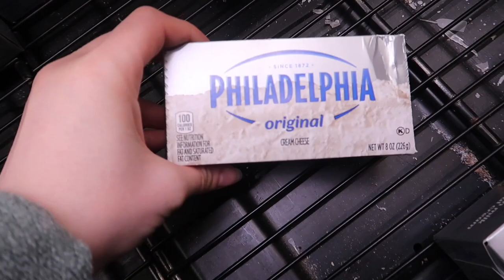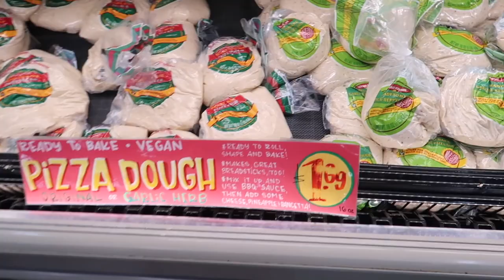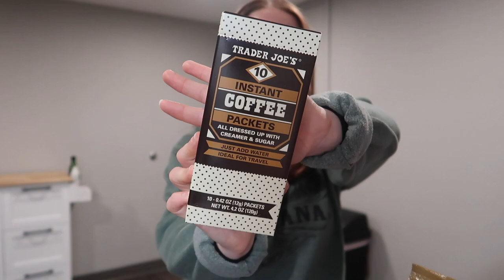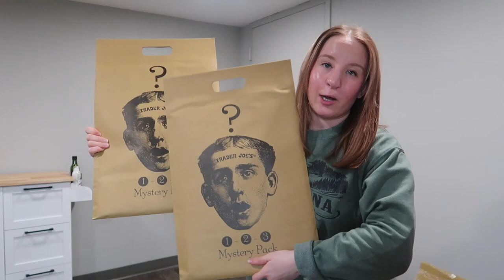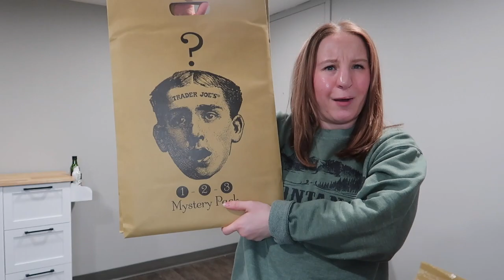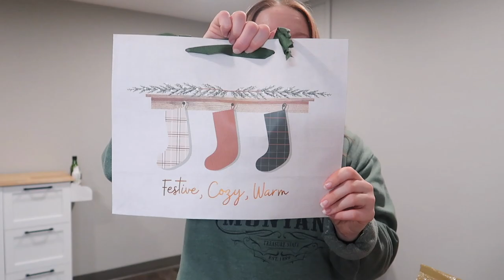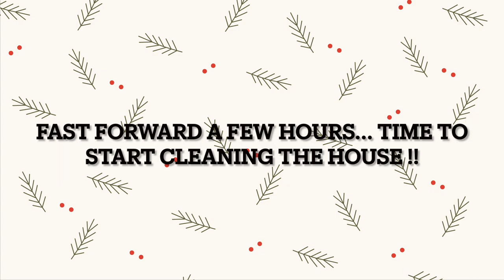Christmas shopping + deep clean the house with me !! / VLOGMAS DAY 2